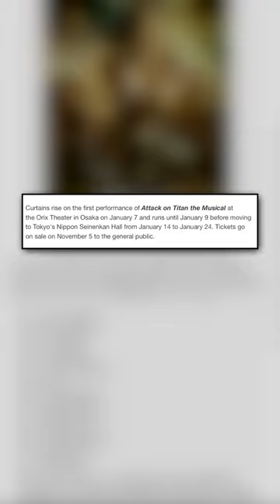Attack on Titan is getting a MUSICAL?!